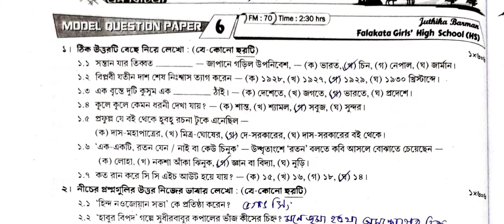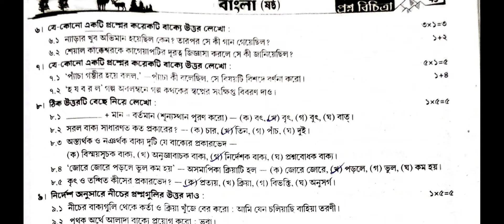Class--6 || Bangla || Model Answer Paper--6 || 3RD Summative || Page--42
Class--6 || Bangla || Model Answer Paper-6 || 3RD Summative || Page--42  @WB Private Tuition